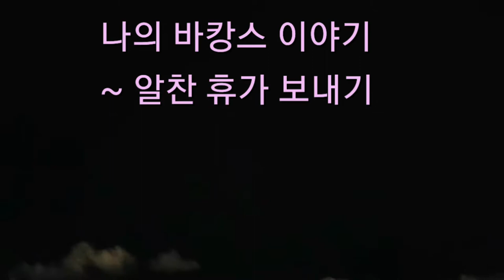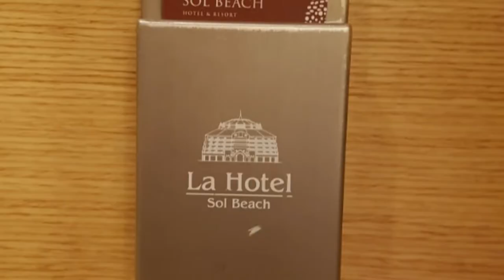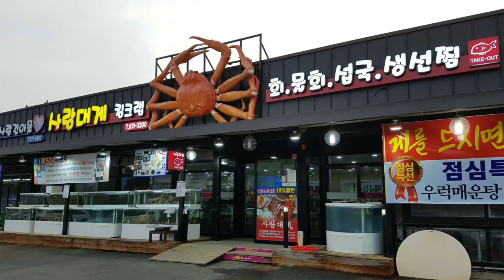[호텔]강원도 호캉스,솔비치 리조트,나의 바캉스 이야기 1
양양 솔비치리조트
휴가를 어떻게 보낼까는 선택과 방법의 문제이다
여러가지 방법이 있다
첫번째로 호텔에 묵으면서 해변을 거닐고 맛집 찾아 좋은거  먹는다